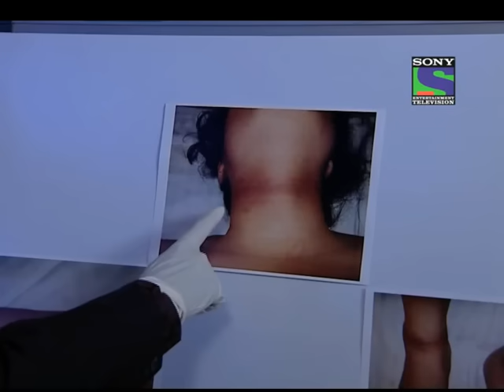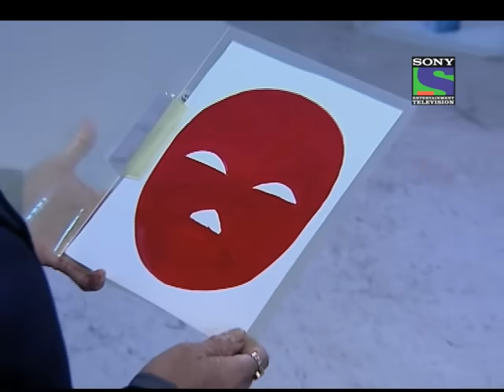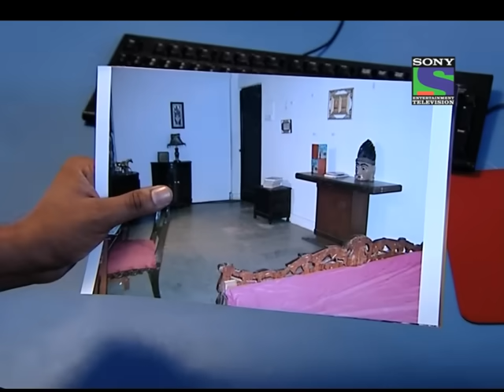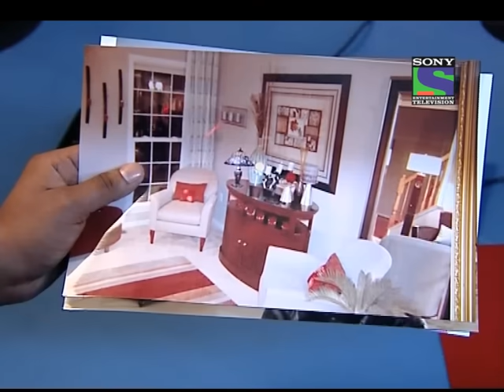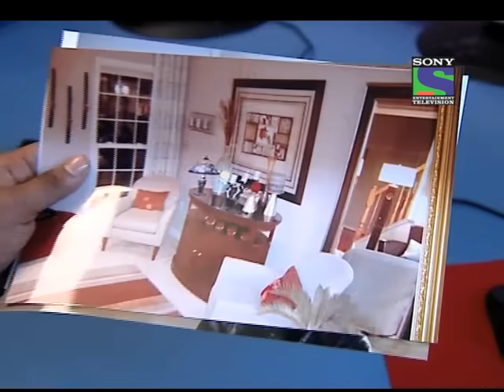CID - Episode 582 - Khooni Naqab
Mohan, a mentally ill relative and student of a failed playwright Shekhar who committed suicide due to failure thinks that his dead mentors unfinished play must be brought to its proper end. Mohan kidnaps the young actors who were supposed to participate in Shekhars play and keeps them captive , planning to freeze and immortalize them as the characters that Shekhar created. Mohan hides behind an arty mask,  creates a homely environment for them , records their videos and sends the same to their parents so that the parents dont wait for their lost children anymore. Mohan kills the ones who try to escape his captivity and that is how CID gets on the case. CID comes across two victims of Mohans psychotic wrath and reach him before he can cause any more harm.